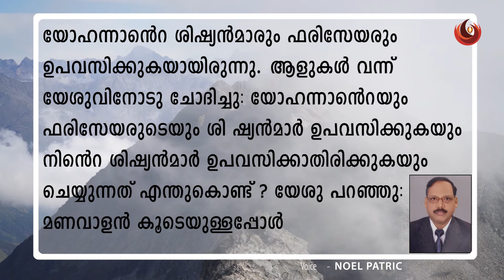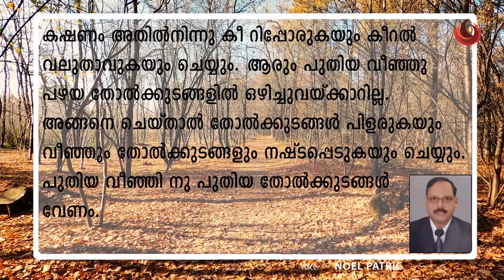വചനോദയം 17-1- 2022 ||NOEL PATRIC ||JULIE DAINATIUS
💥 Don't forget to SUBSCRIBE to my channel by clicking here ➞ ➞ YouTube **Make sure you CLICK THE BELL ICON so you can get notifications when my next video goes up so you don’t miss anything!